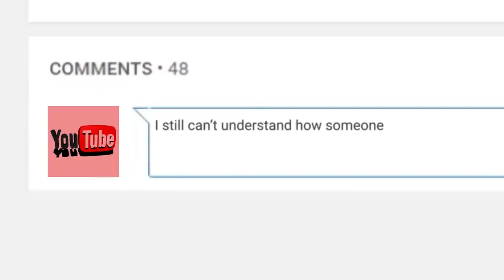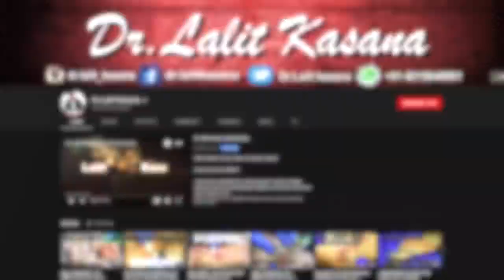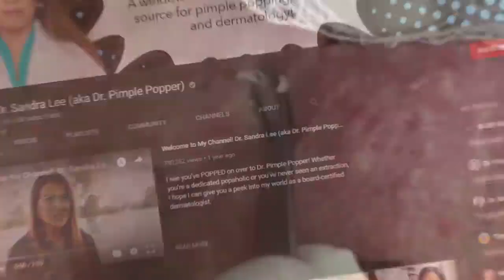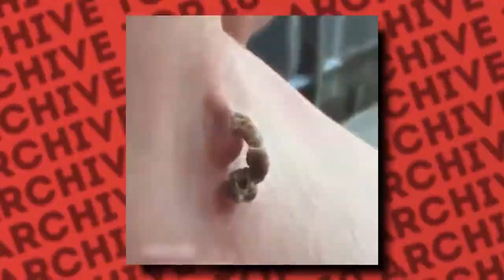Top 10 Satisfying Pimple Popping Videos